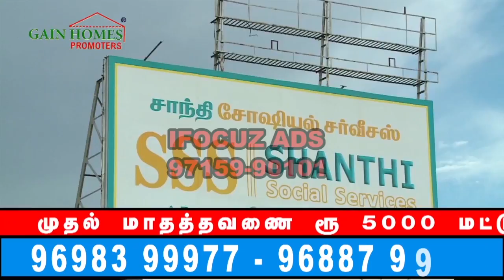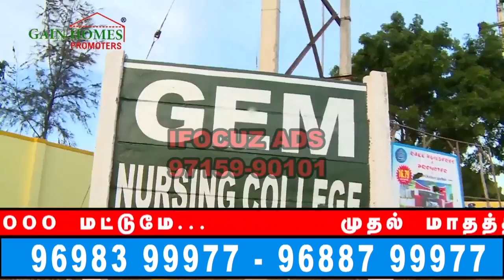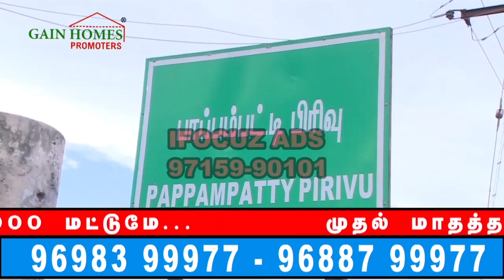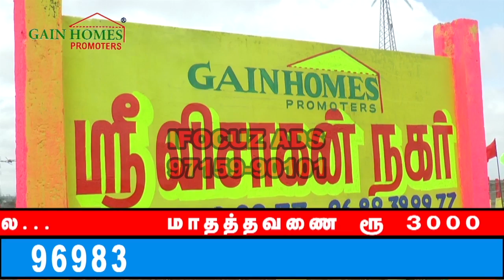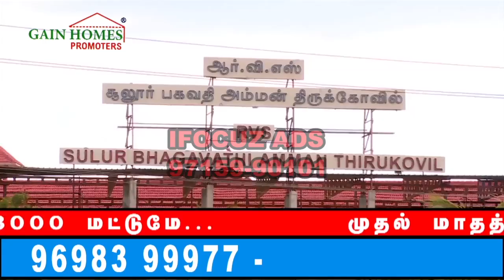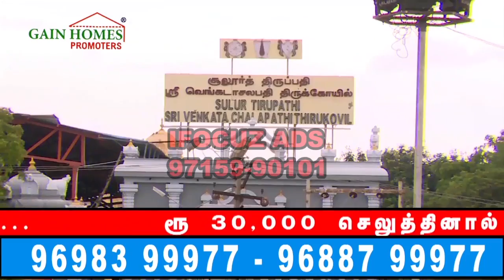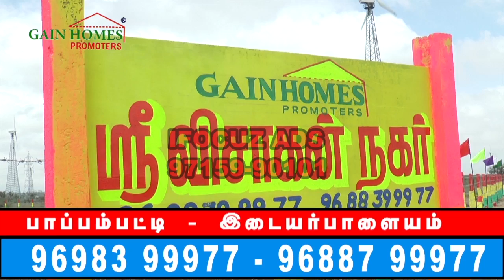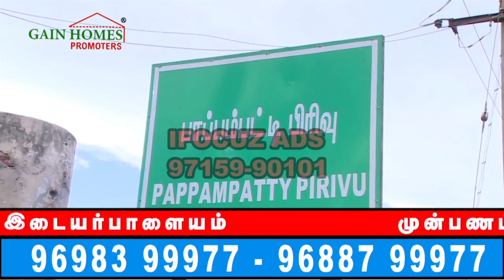Gain Homes Visagan Nagar